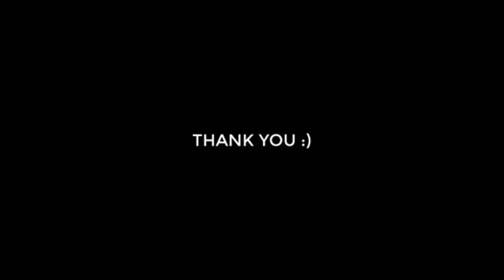Onetap only👽 free fire highlights🔥🔥🔥 /samsung A10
Phone=samsung A10